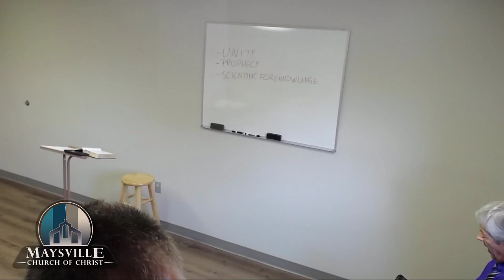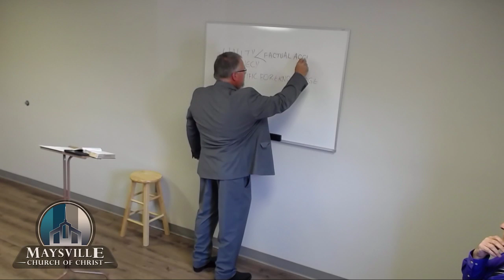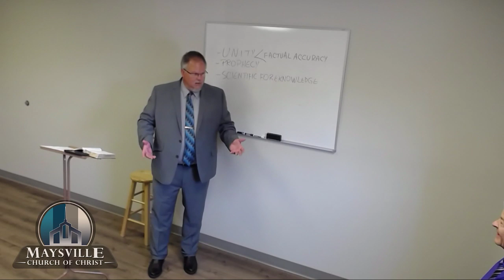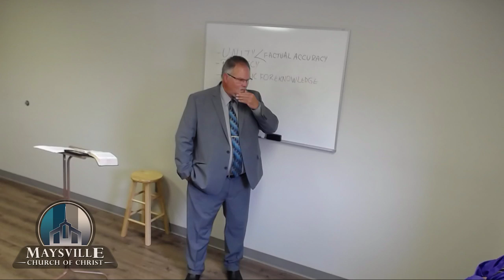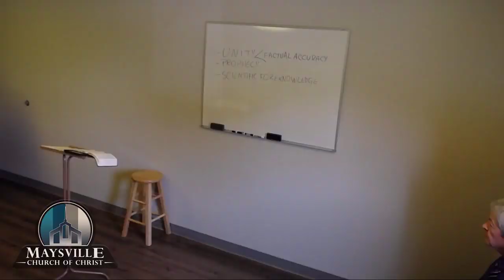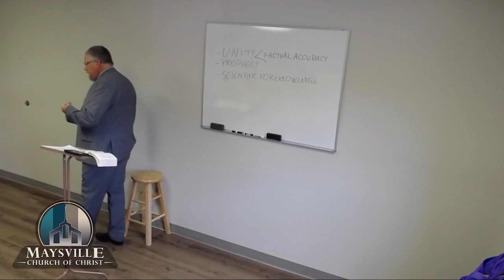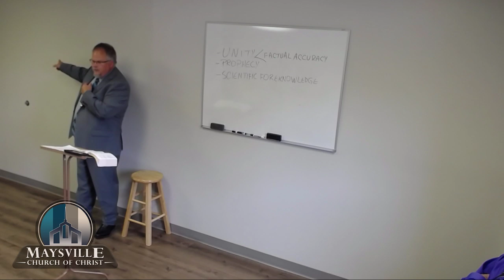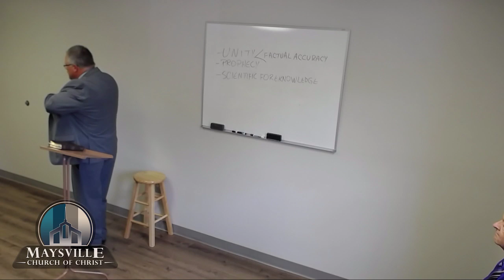Fundamentals of Faith, John Grantham, June 16 2019